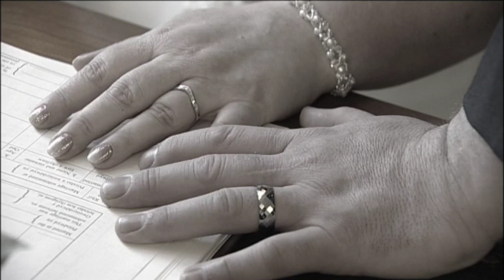Karen & Stephen Highlights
Wedding Highlights from 13th May 2017